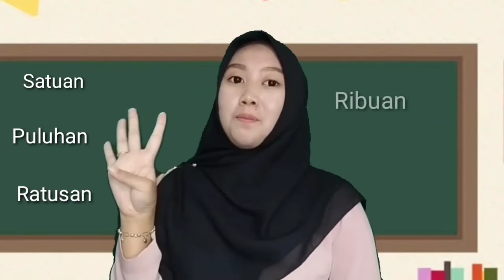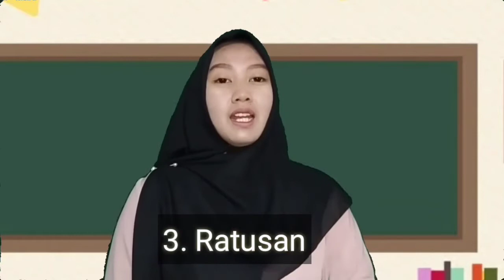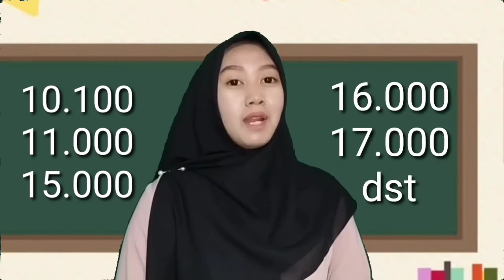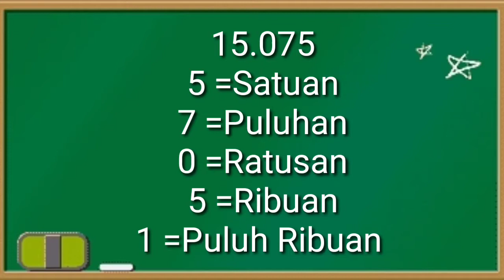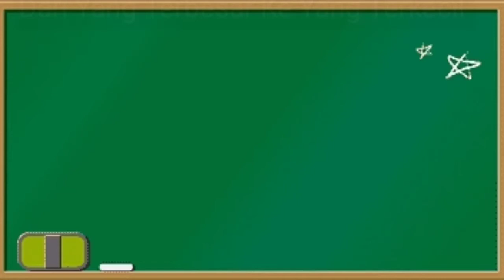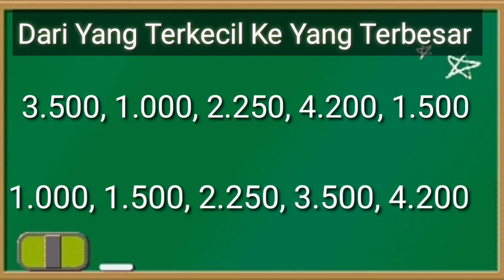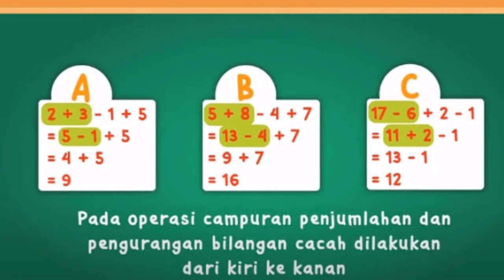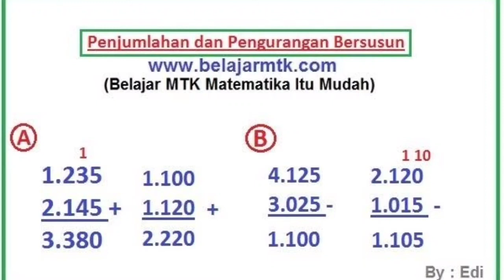Video Pembelajaran Matematika_Novita Wijayanti 20191510018 PGSD 2B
Video ini dibuat untuk memenuhi tugas mata kuliah Pemecahan Masalah Matematika
Dosen Pengampu : Bapak Slamet Arifin, S.pd.,M.pd.